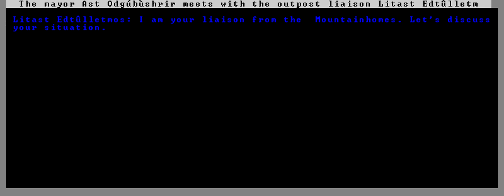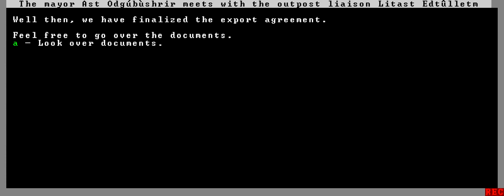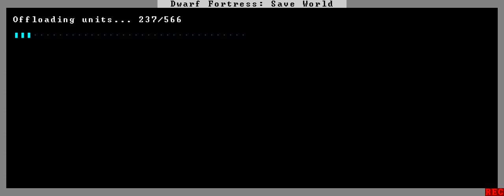Dwarf Fortress + Artificial Intelligence - June 2017 (Part 11 of 11)